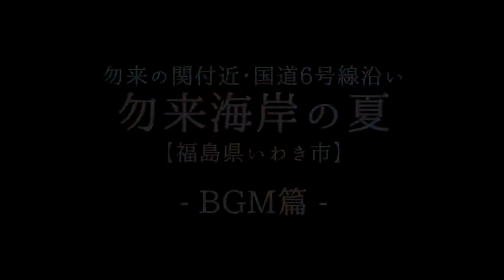勿来海岸の夏【福島県いわき市】BGM篇／海の景色で夏を涼しく！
勿来海岸の夏の様子をご覧いただき、暑い夏を海の爽やかさで視覚的に涼んでいただければと思います。

長い梅雨がようやく終わって、夏らしい暑い季節がやってきました。海に出かけて泳いだり、海の生き物、波打ち際の生き物を捕ったり観察したり、遊びながら夏休みの宿題をやっつけてもいいですね。貴重な体験素敵な思い出を、勿来海水浴場で作りましょう。
ライフガードのお兄さんもいるので、万が一の時には安心です。安心といっても、ケガや病気にならないよう自己管理も怠りなく。
海の家もオープンしているようですので、いっぱい運動した後は、おいしい食べ物や冷たい飲み物を楽しんでみては？

勿来海岸の夏の動画は全部で3バージョンを作ってみました。
ノーマル篇、波打ち際の生き物篇、BGM篇となっています。